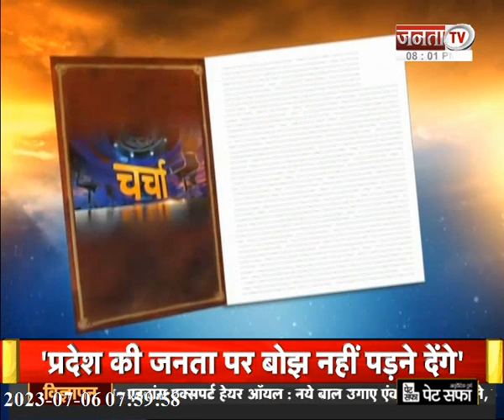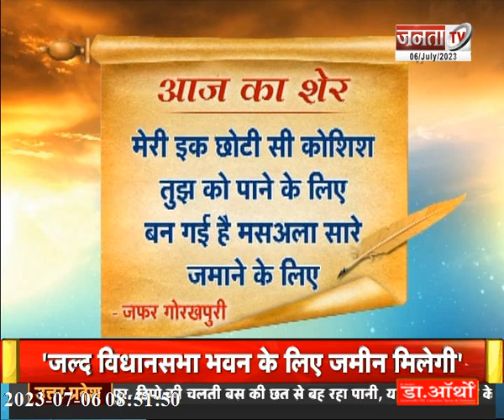Charcha | हो गई 'सुलह' मिटेगी 'कलह'? | देखिए प्रधान संपादक Dr Himanshu Dwivedi के साथ | Janta Tv